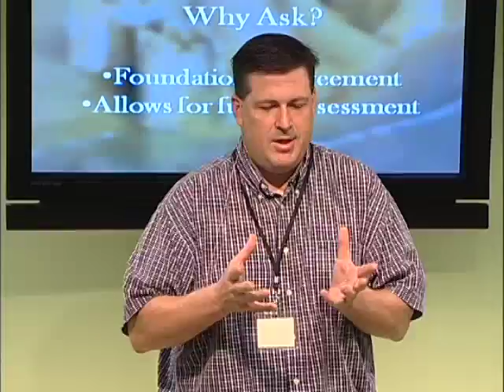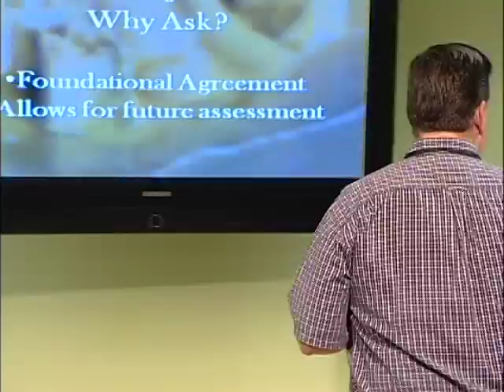Presbygrow_NCD_ABCs2_Who_IS_Jesus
Philip Lotspeich